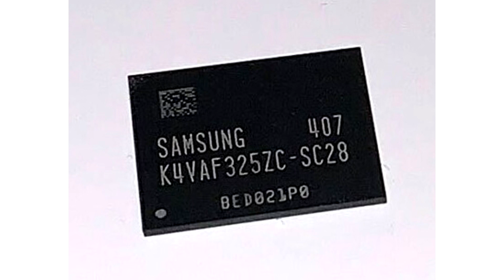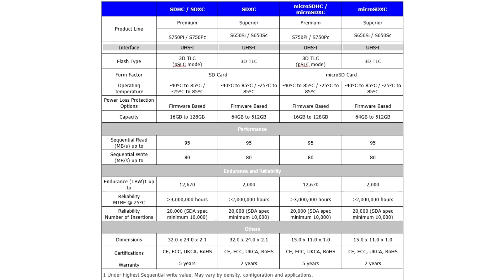ATP Introduces High Endurance Video Recording Memory Cards